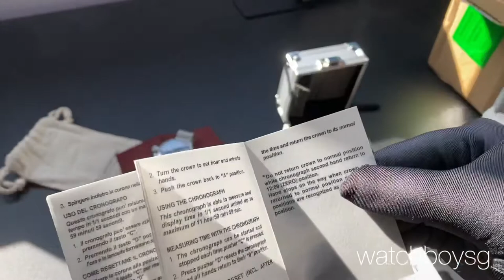From the early 2000. Unboxing an old school U Boat Quartz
This is a piece I have been looking for, for a long time.

Finally I found one and at a price offered I couldn’t say no to.
It may have some issues with the chronograph, so guess I got to pay the guys from  Uboat Singapore a visit to fix it up for me.

Let me know what you think and hope you enjoy it.